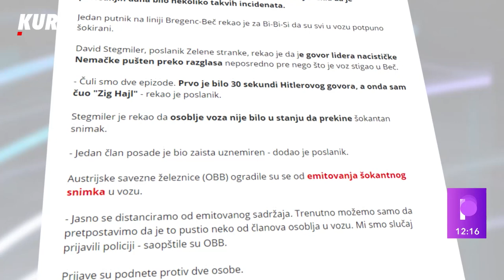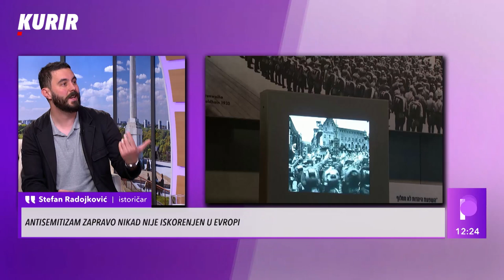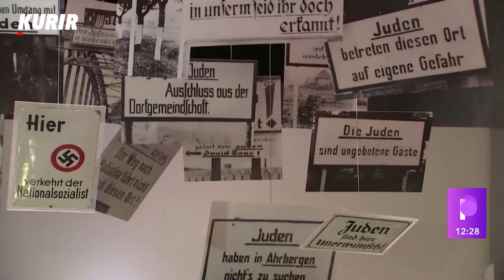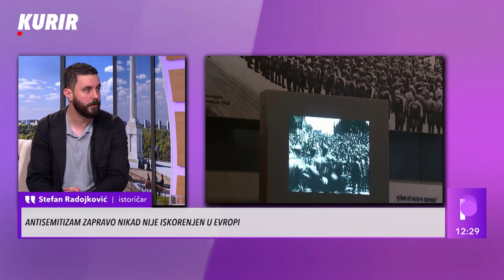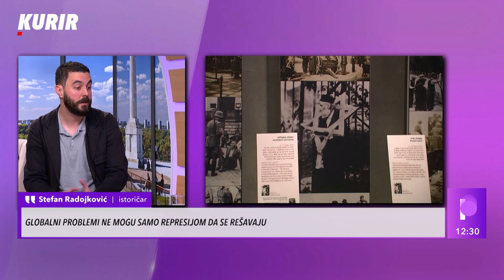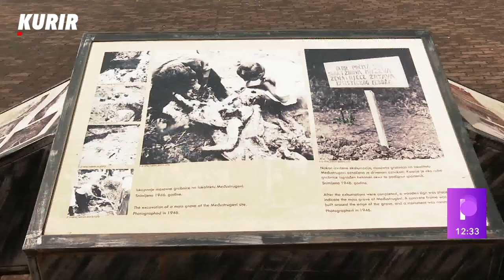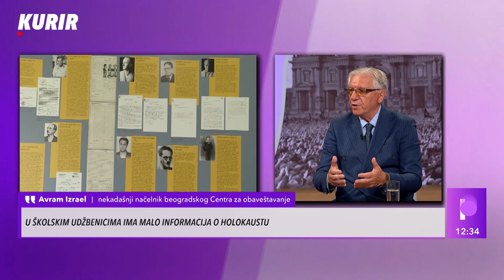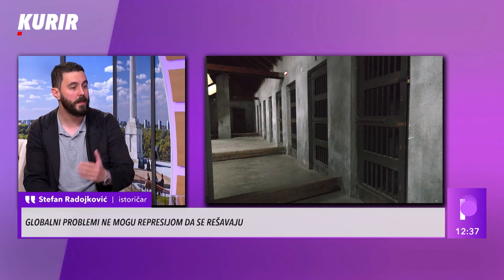SMEJALI SE U VOZU ZA VREME HITLEROVOG GOVORA?! Avram Izrael: Takva reakcija može značiti samo OVO